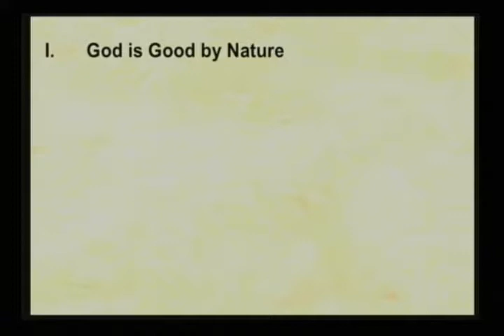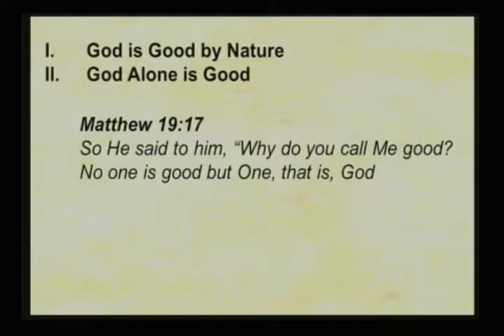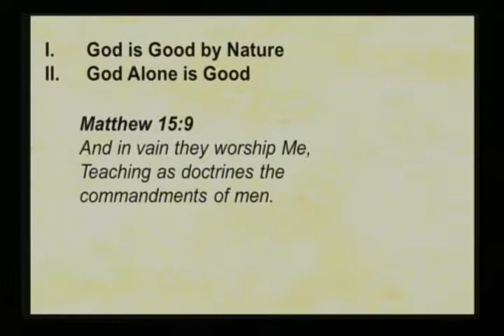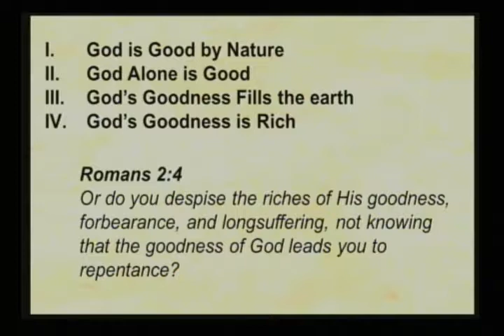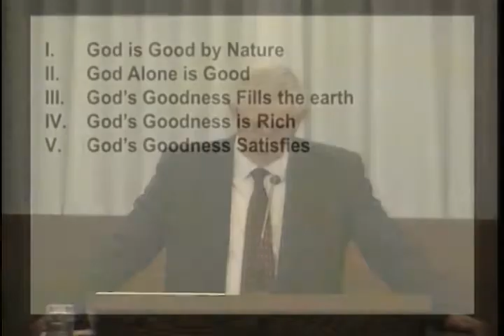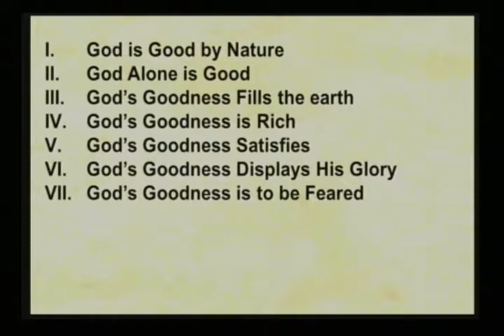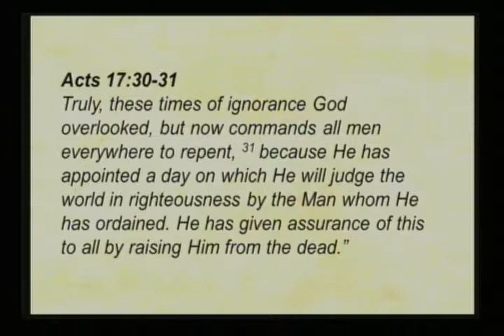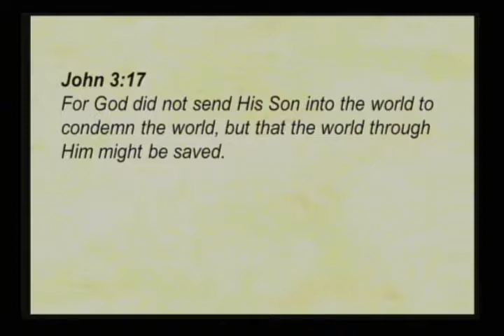God is Good (Defined)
Reverend Stephen Cook speaks on Psalms 107:1-9